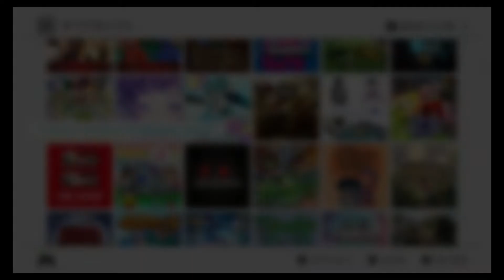ゴーストスイーパー」ニンテンドースイッチ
なんか見たことあるゲーム？